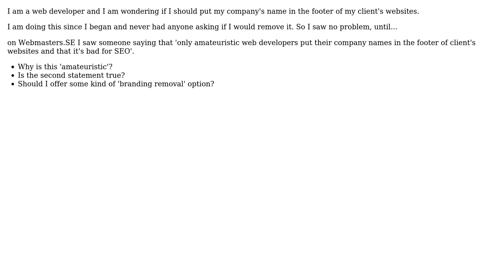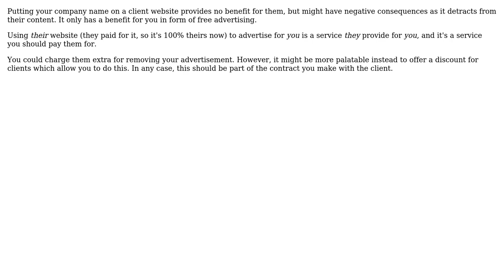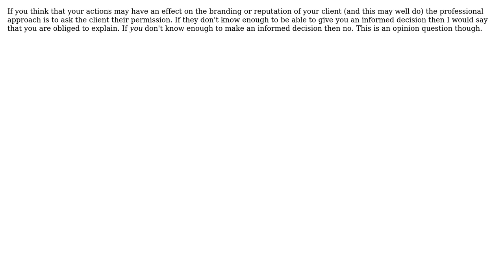Software Engineering: Should I put my company in the footer of the site of a client?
With thanks & praise to God, and with thanks to the many people who have made this project possible! | Content (except music & images) licensed under CC BY-SA | Music | Images & others | With thanks to user William Edwards user Philipp user Jason Swett user David Scholefield and the Stack Exchange Network Trademarks are property of their respective owners. You are responsible for your own actions.